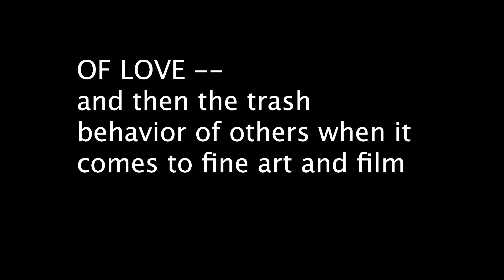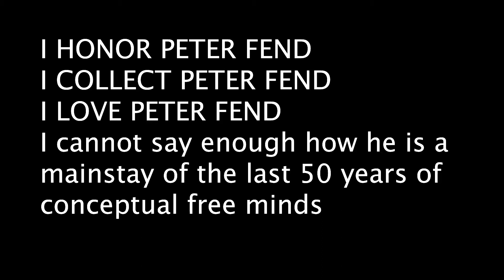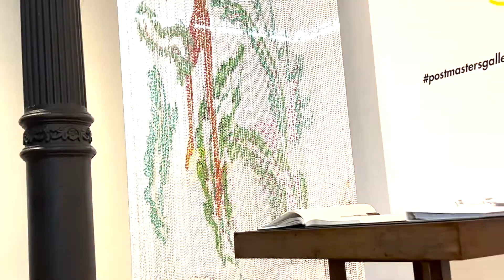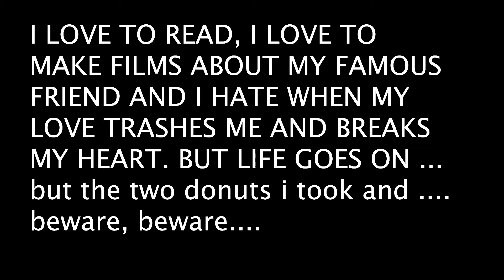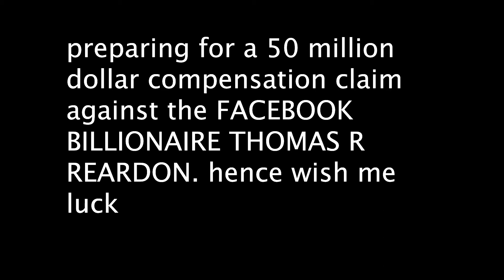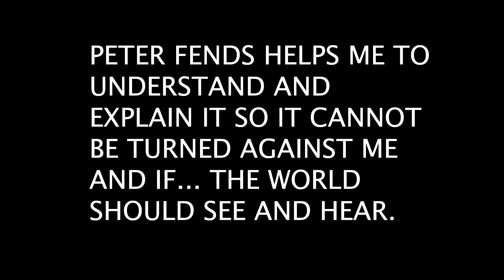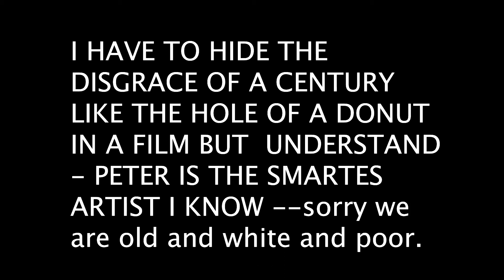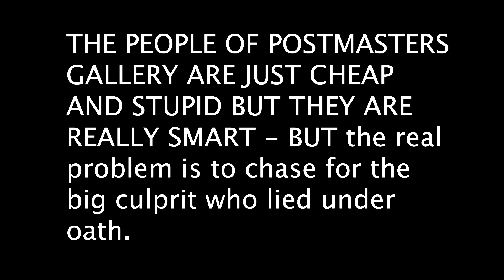PETER FEND on VARIOIUS wars THE CLIMATE, THE PLANET, PEOPLE MATTER, LOVE MATTERS a FILM BY RAIN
PETER FEND on VARIOUS WARS - THE CLIMATE, THE PLANET, PEOPLE MATTER, LOVE MATTERS  - a FILM BY RAINER GANAHL

and why do I have a MISTAKE IN THE FILM YOU REALLY SEE ?
TIME HAS BEEN OF THE MATTER and in this age of recycling and bottle collectors and little female scammers who just have residencies in my house, MAKE A 6 month introduction course in the art of LOVE UNDER EXTREME CONDITIONS like the young foolish artists NOZOMI CATO ROSE -- SHE HAD EVEN THE NERVE TO REAPPEAR FOR KISSING AND SEX AND THEN SEAL AGAIN MY BELIEVE IN HER BUT REALLY JUST COME BACK TO RECLAIM HER ARTWORK WE DECIDED WAS MINE . NOT COOL. NOT COOL ... here one more time... LIKE IN A REAL RESIDENCY PROGRAM... I WANT HER TO STAY FOREVER ... FOREVER MEANS.. FOREVER ... FOREVER MEANS FOREVER .. I DO NOT JUST GO OUT AND LOVE RANDOMLY PEOPLE .. I LOVE HER and I am sorry but PETER FEND CAME NOT TO TALK ABOUT HIMSEF to drop of his DUTY AND RESPECT AND EVEN DEMONSTRATE TO ME ... IN A ONE DAY READING SESSION THAT HIS REAL LOVE TO HIS REAL ARTWORK ... CLIMATE CHANGE IS beyond believe serous and firm and the QUESTION OF LOVE ... WELL SORRY

I STILL LOVE "NOZOMI CATO ROSE" TILL THE POINT WHERE THE SEX OF HER WILL SMELL LESS PAINFUL BUT precisely this is now the most political and most sensitive point in my study of LACAN...

HENCE I HAVE AND I NEED SO SO MANY back up PROFESSIONAL TO SUSTAIN THE DAMAGES OF LOVE THAT I NEED TO GO BACK TO the original ingeneer of TECHNOLOGY IN A CLAIM THAT WAS ALSO DISCUSSED but that claim is not a claim of the heart...

AND REMEMBER PETER FEND WAS DAMAGE BY LOVE AND HIS WIFE OF I HAVE no clue how many years and she officially liberated me with a letter of support but only the court where it is over my too real real babies who are now 12 and 14 Isadora Ganahl and Edgar ganahl there sanity and intellectual viability is seriously at stake wiht wrong full procedures... because I need to go now all out and risk it all.. meaning... I need to now ask for a compensation claim that is far beyond the POETIC MISTAKES YOU FIND ALRADY IN MY FILMS BECAUSE AS AN IMMIGRANT IN A SKY BROKEN, THUNDER STORMY WORLD WHERE THE LADIES FLY BY WITH DOG AND great outfits.. well these ladies are to be not DISAPPOINTED AND PLEASE, ONE MORE TIME. I DO NOT BREAK PEOPLE S HEARTS AT ALL.. BUT LOVE IS ESSENTIAL , CHILDREN ARE ESSENTIAL AND I FIND IT ESSENTIAL THAT I LOVE "NOZOMI CATO ROSE".. AND HER pussy I smell and she too loved it when I smeared my sperm into her face and all over her body but I HATE WHEN PEOPLE DENY THE REALITY OF THEIR CASE.. AND OF COURSE... UNLIKE REAL PORN FILM ABOUT LOVE IN THE AGE OF FINE ART AND COVID.. THE BEST MOST AMAZING CONVERSATION THAT LASTED TO CALM ME DOWN AND MAKE MY HEART FEEL BETTER WAS AGAIN WITH THE AMAZING BLACK ARTIST "KAYODE OJO" ... he is not only stunningly PRESENT of THE REALITY OF HOW PEOPLE TRASH ARTIST AND HE HAS SEEN AND WITNESSES IT OVER AND OVER AGAIN HE IS ALSO confirming the nature of this HEART BROKEN age of LYING AND DECEIVING ... BUT THE biggest damage of how we handle our RESOURCES IS evidently in the pain, nature expresses and reading the talented writers from an earlier age.. SORRY I FORCED PETER FEND THE SUPER STAR ARTIST and I say like "Joseph Beuys" ... my teacher and "NAM JUNE PAIK" .. my teacher... of love and insanity and the jealousy I have witnessed... hard to believe. In particular NAM JUN PAIK S wife .. also a good artist but nothing compared to him... hence a minor show.. .. we talking by the way of "Shigeko Kubota" - I felt when eating with in the BROADWAY LOFT ALWAYS the density of the SUPER CONTROLLING - TOTALLY ANAL CONTROL FREAK IMPULSE AND STRUGGLE THE educational superiority complex they got in trash college -- PLEASE, NOW and Fend and I discussed the UTTER DISRESPECT FOR US IVEY LEAGUE colleges when they are too mediocre ... as much as I love them and have consumed them in an a la carte approach but their teachers with few exception are simply not allowed to be EXPERIMENTAL AND CARING THE WAY "Michael taussig" or "Saskia Sassen" has been doing it but if we take for example "Jonathan Crary" and all the rumors by Fend - I LOVE HIM FOR THIS .. HE KEEPS reminding me and asking me whether he has sex with STUDENTS... and when it comes to gender and sex well... I WITHHOLD MY JUDGMENT BUT I can only say SUPRISING THINGS... BACK TO PETER: SEE HOW THE GREAT CONCEPTUALIST AND CLIMATE ACTIVIST AND CRITIC OF "SAUDI ARABIA" AND "TURKEY" AND "AUSTRIA" AND language tabus .. + in the end.. Peter and I talked only tabu topics.. categorical matters of what matters the most .. .the OATH ... love, abortion, the rape of people of nature, "Joseph beuys" again but my collection increased - AND BELEIVE IT OR NOT .. I love when even my best young student artist handed me the most amazing present a painter who s name I can t even release because at this stage = NOZOMI NEEDS TO RETURN SHE CANNOT just beak my heart. BUT PETER stabilized our haert: books!